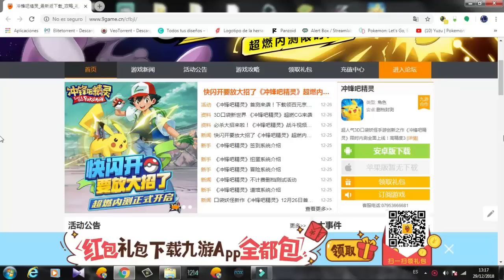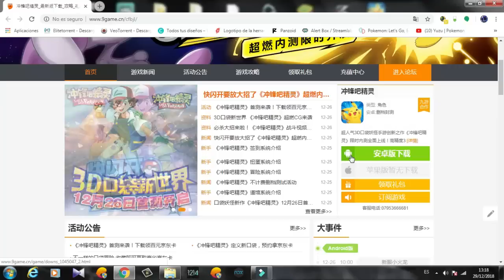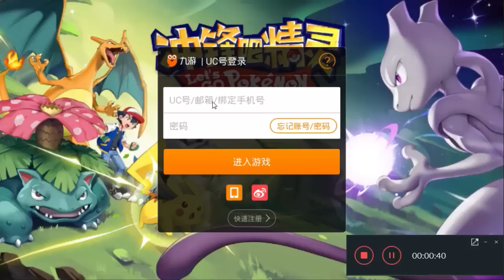POKEMON LETS GO VERSION ANDROID 1 VEZ Y YA 2 LEGENDARIOS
LINK DEL VIDEO DE COMO REGISTRARSE EN LA PAGINA Y APLICACION 9GAME